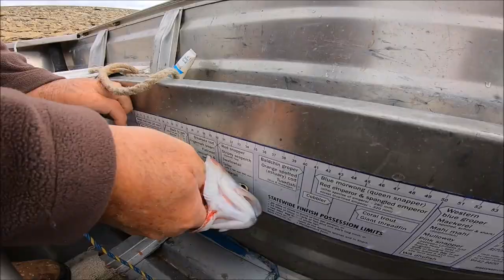Trout Fishing Lake Brockman | Western Australia Rainbow Trout Fishing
lake brockman (logue brook dam) South east of perth in western australia is home to some good trout fishing so we headed down to try and land some good fish